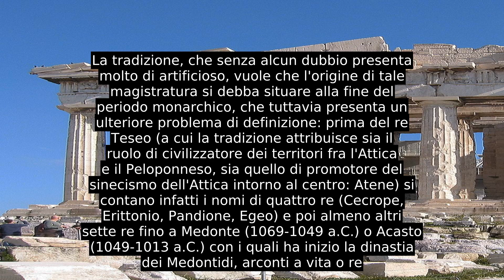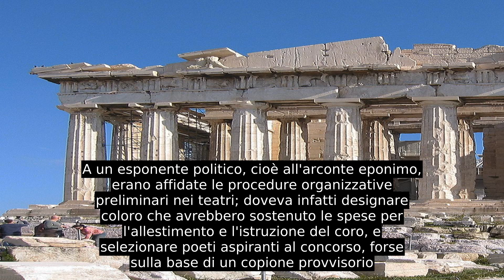Arconte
Il nome arconte (in greco antico: ἄρχων , árchon, al plurale ἄρχοντες ) o, nella forma moderna tecnarca, designa la carica di magistrato supremo in varie poleis dell'antica Grecia; questa carica fu poi usata anche nell'impero bizantino